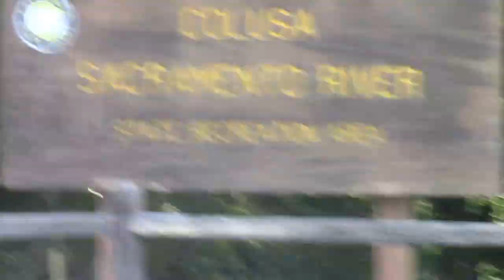City of Colusa's Representative!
This TWEEKED out criminal loves breaking the law on camper's at this State Park. BEWARE! KNOW YOUR RIGHTS! SHE CANNOT JUST WALK INTO YOUR CAMPSITE "WHENEVER SHE FEELS LIKE!
And your going to tell me that this "THING" Does not do drugs, but I do!? Get a grip all you haters. you know what's up and these guys broke the law on us too.